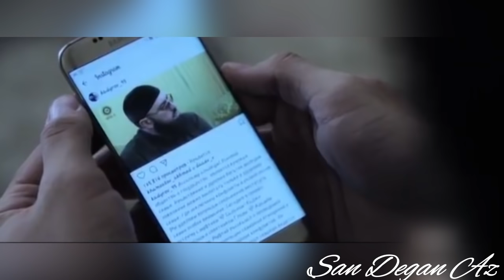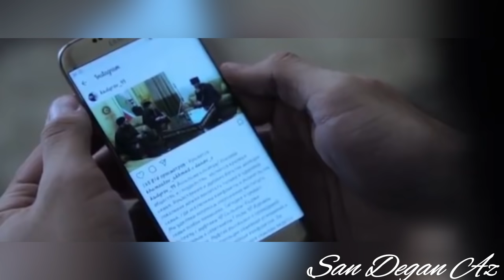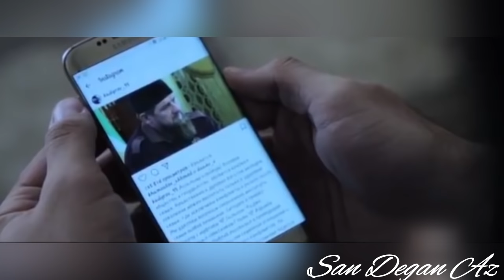Ролик Про Боль Разлуки с Детьми Песня Румиса Никаева Ма Докх Хум Ду Оццал Нана Берех Хьегйар😭😭